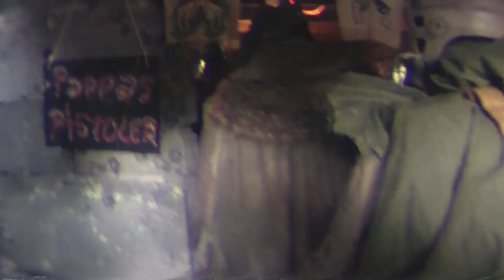Stammen BBR 2018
Footage from our tribe group "Stammen" at the post apocalyptic larp Blodsband Reloaded. I play chief Givduul, the one with the feathers.

A three day event with 700 people attending. The larp it self is very similar to fallout, with airsoft guns, in game cap currency, bars, shops a ingame radio channel and more.